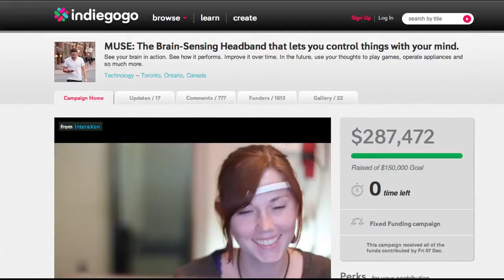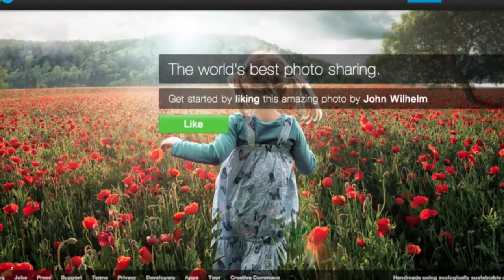FF Ventures Founder on Quantified Data and 500px Apple Store Battle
John Frankel is a man who knows early stage investing, and the reality of the "series A crunch". Jordan sits him down to talk about the current trends and what ff Venture Capital has their eyes on.